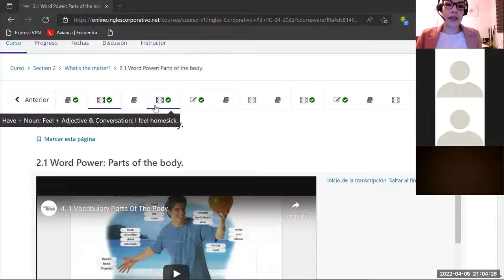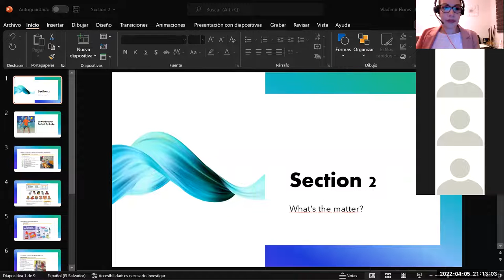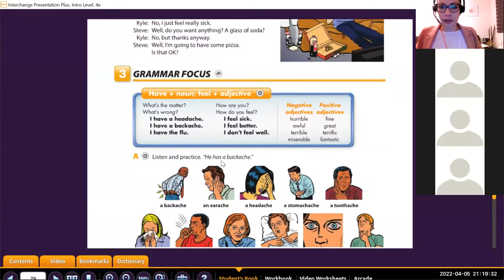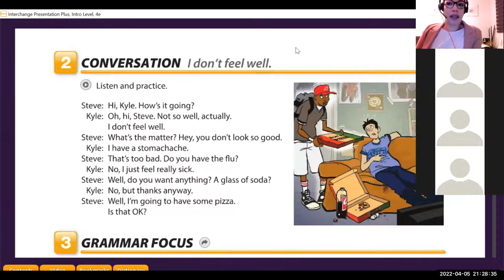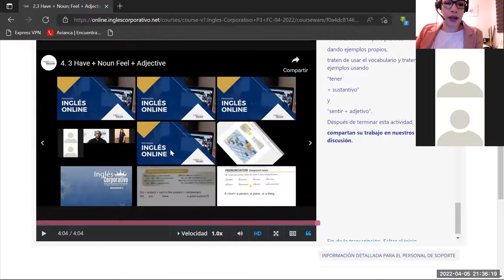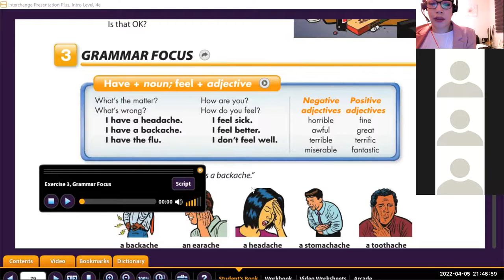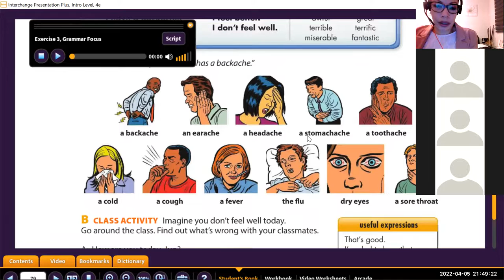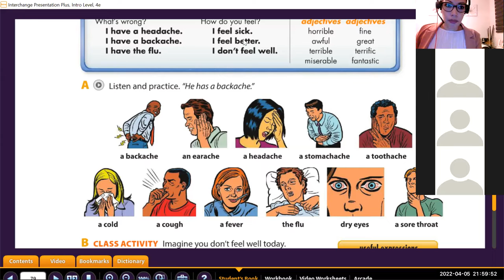Ingles Corporativo- Class 5 what's the matter?